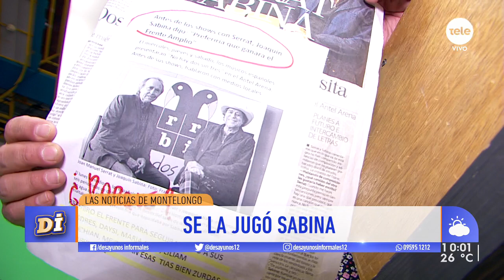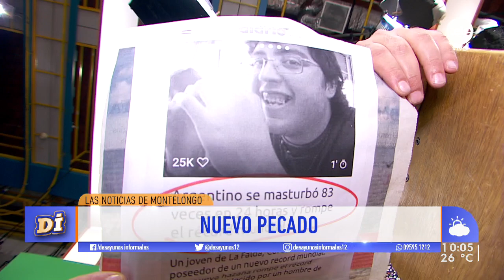¡Las noticias de Montelongo! / 19-11-2019